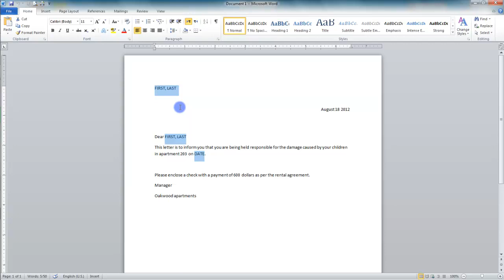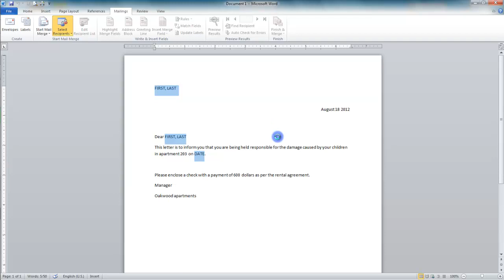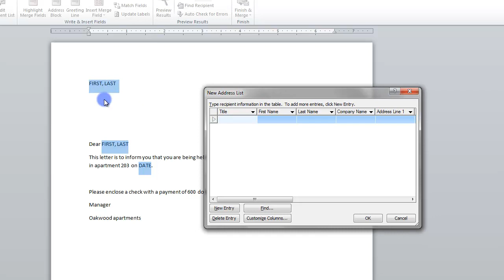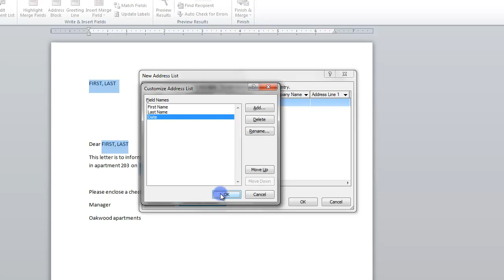19.3 Mail Merge Step 2: Assigning Fields - MS Word (Urdu) - MS Office 2010 Tutorials